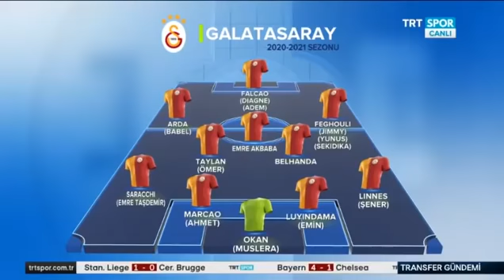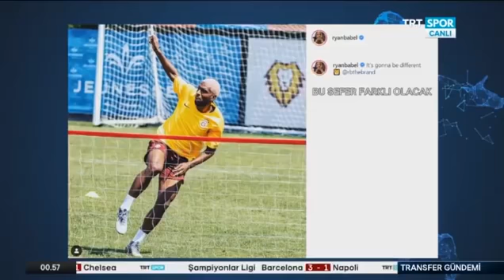GALATASARAY TRANSFER GÜNDEMİ BABEL GİRİYOR OMAR GELİYOR